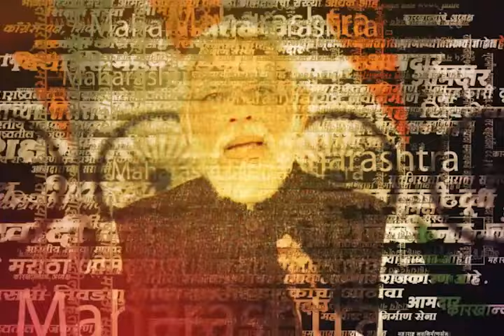Ashish Shelar on Devendra Fadnavis News : मुंबईच्या विकासावरून आशिष शेलारांकडून फडणवीसाचं कौतुक